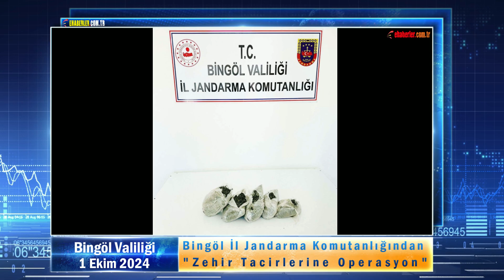Bingöl İl Jandarma Komutanlığından "Zehir Tacirlerine Operasyon"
Bingöl İl Jandarma Komutanlığı unsurlarınca 27-29 Eylül 2024 tarihleri arasında Merkez ve Genç ilçesinde, uyuşturucu madde imal ve ticareti, yasa dışı ekiminin önlenmesine yönelik yapılan çalışmalar kapsamında; Genç ilçe kırsalında icra edilen faaliyetlerde 2 kilo 352 gram toz esrar maddesi, (182) kök kenevir bitkisi, (11) gram kubar esrar maddesi, (8) adet gerica uyuşturucu/uyarıcı hap, (2) adet ruhsatsız av tüfeği ve (37) adet fişek, Merkez ilçesinde ise (2.04) gram metamfetamin geçirilmiş olup, Cumhuriyet Savcısının talimatları doğrultusunda (4) şüpheli şahıs gözaltına alınarak adli işlemlere başlanmıştır.